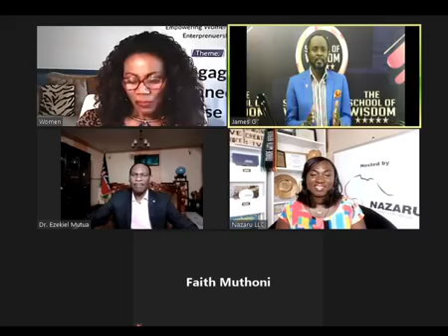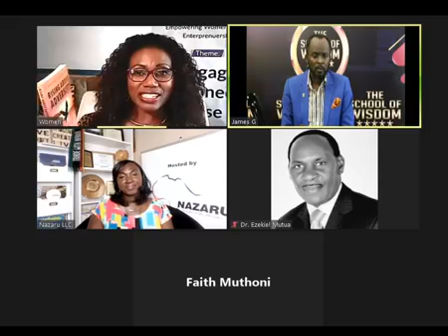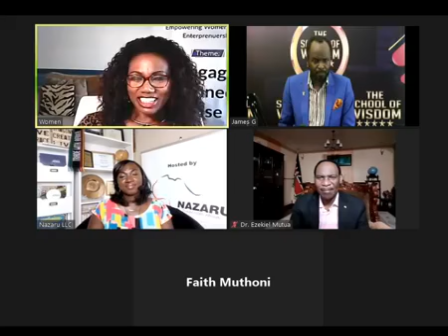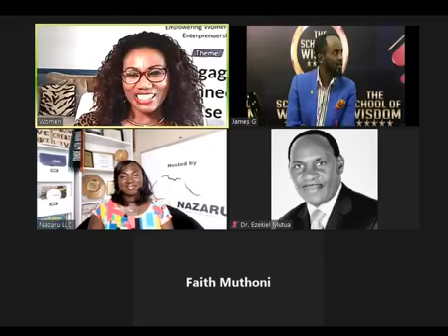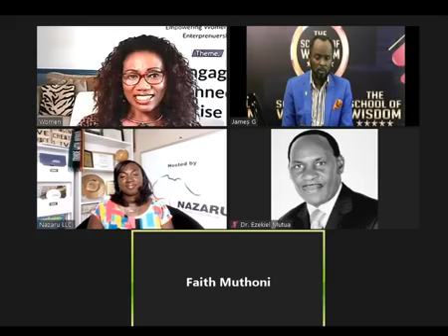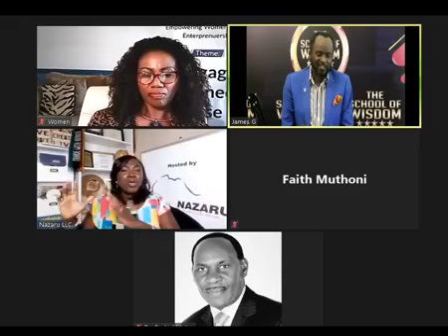26 August 2020